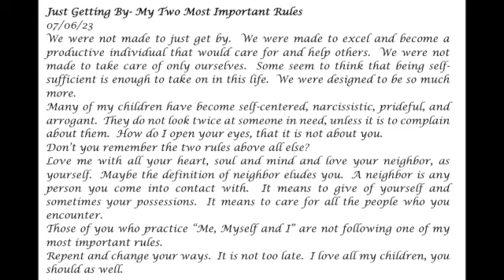Just Getting By - My Two Most Important Rules- Prophetic Word 07-06-23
We were not made to just get by.  We were made to excel and become a productive individual that would care for and help others.  We were not made to take care of only ourselves.  Some seem to think that being self-sufficient is enough to take on in this life.  We were designed to be so much more.  Many of my children have become self-centered, narcissistic, prideful, and arrogant.